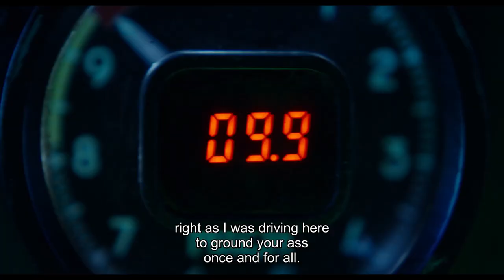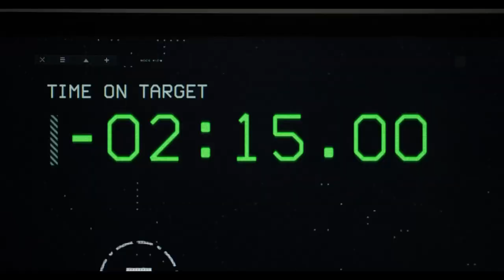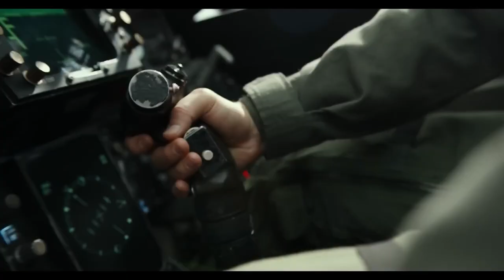Rebel With A Cause | Maverick The Ultimate Daredevil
Captain Pete "Maverick" Mitchell of the United States Navy is still at the rank of test pilot even after 30  years of receiving his Top Gun (1986) diploma. His persistent insubordination has prevented him from being promoted to the rank of flag officer, Despite his many accomplishments.

 Follow his rebellious journey and find out if he finally gets promoted to the rank of flag officer?

"Top Gun: Maverick explained"
"Top Gun: Maverick ending explained"
"Top Gun: Maverick trailer"
"Top Gun: Maverick full movie"